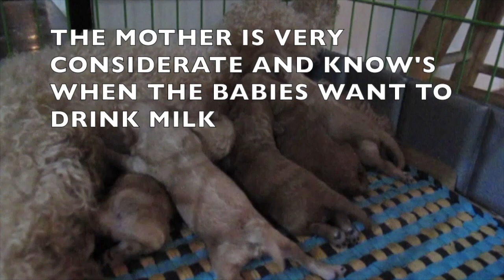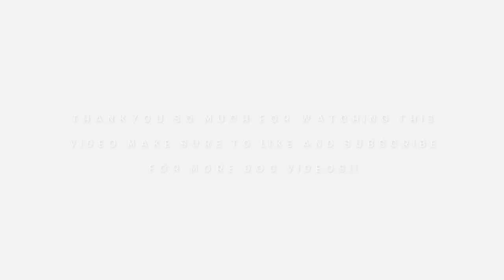NEWBORN PUPPIES: DAY 1 TO DAY 7